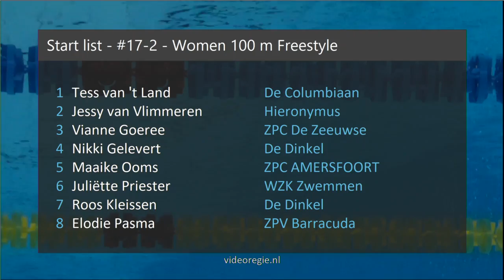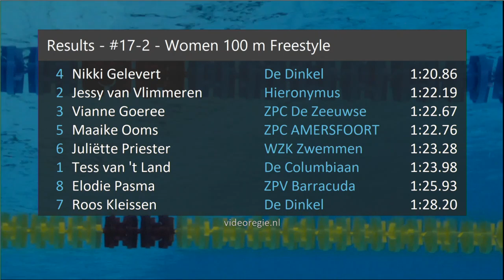#17-2 - Women 100 m Freestyle - Arena Club Meet Den Haag 2019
Arena Club Meet Den Haag 2019 - #17-2 - Women 100 m Freestyle